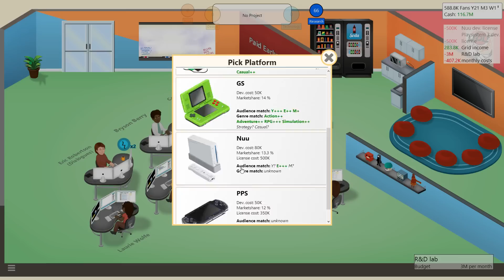That New Specialist Smell [12] Twitch Plays Game Dev Tycoon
Welcome to ShenPlays Game Dev Tycoon with twitch chat!  GDT is a game about making games, a business simulation where you control the production of a wide variety of games throughout the years of the Commodore 64 to modern Playstations and beyond.  GDT Wiki Calculator